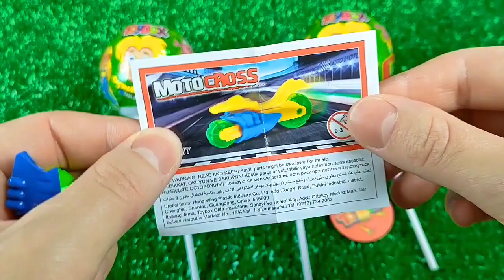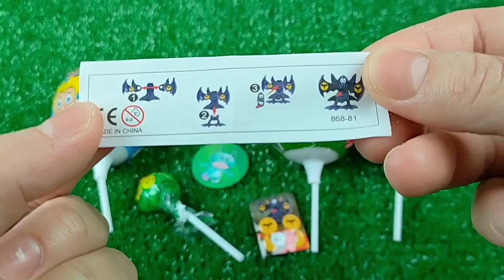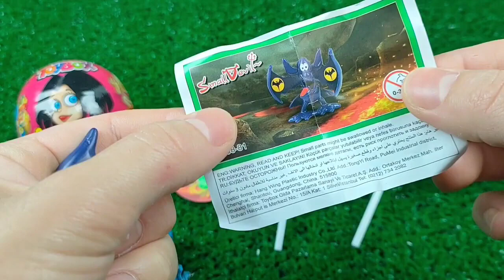ASMR Mukbang 두찜 신메뉴 스팸부대 찜닭먹방 떡볶이 튀김 치즈볼 Spicy Noodles Tteokbokki Chicken Eating.I HIU 하이유,candy